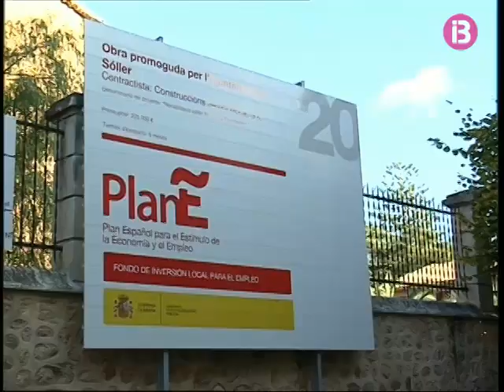Sòller i Fornallutx milloren infraestructures amb el Pla E